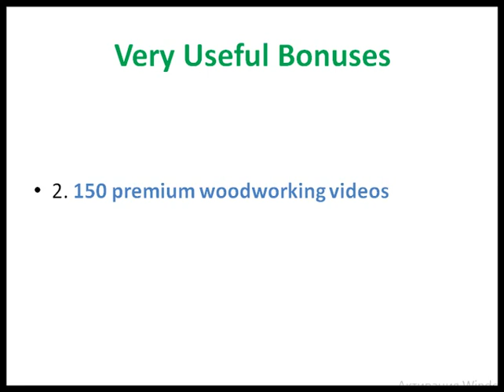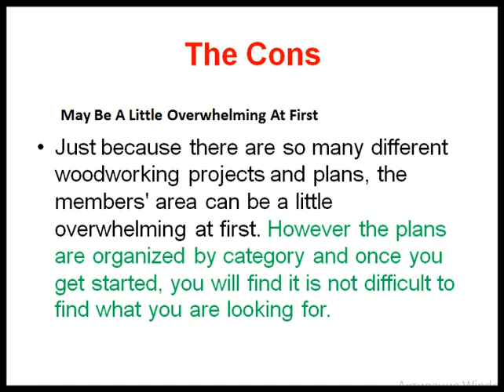Woodworking Tools & Woodworking Plans 2016-best jewelry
Woodworking Tools & Woodworking Plans 2016-best jewelry.With 16,000 plans, you'd expect Teds Woodworking to be pretty disorganized. However I found it pretty easy to find the exact project I wanted.